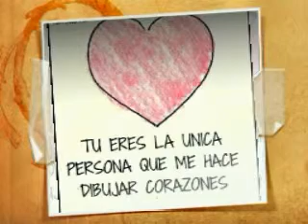WWW ELIZABETH REYES.COM(3)